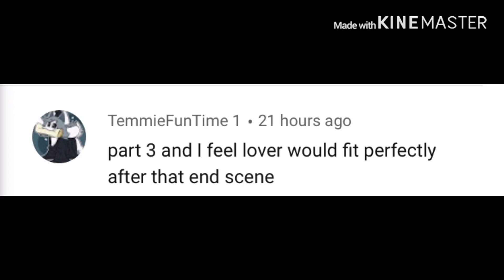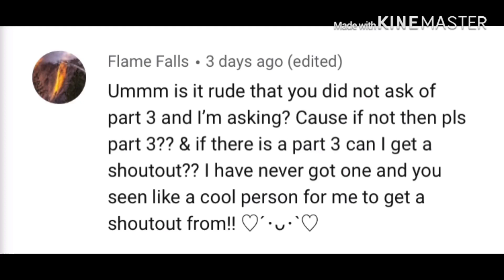“Lover” |GLMV| Pt.3 Of “Human”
This is part 3 lemme know if you want a part 4! 😁 until next time!!! BAI!!!